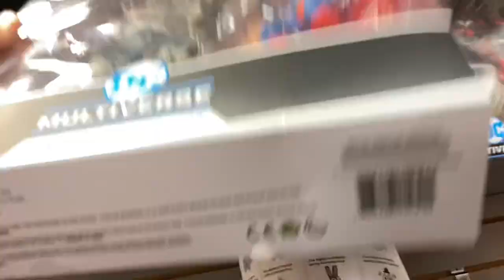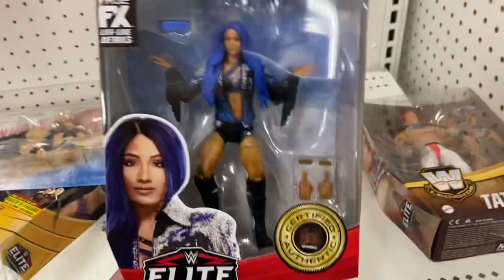NO MORE SPORTS/TRADING CARDS BEING SOLD AT TARGET?!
ITS A SHAME THAT PEOPLE WILL FIGHT OVER ANYTHING. AND RUIN IT FOR EVERYONE ELSE. CARDS ARE CARDS YEAH I GET THEY MAY HAVE VALUE BUT EVER SINCE THE PANDEMIC CARDS BECAME MORE POPULAR AGAIN. BUT WITH THAT I HOPE YOU ALL ENJOY THE VIDEO.

Dean Joseph
17 Rector Street